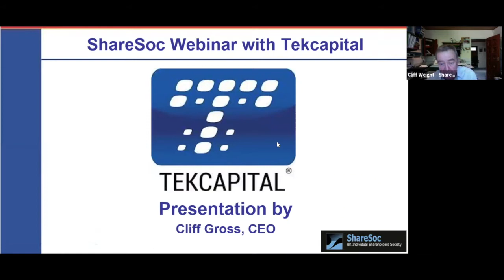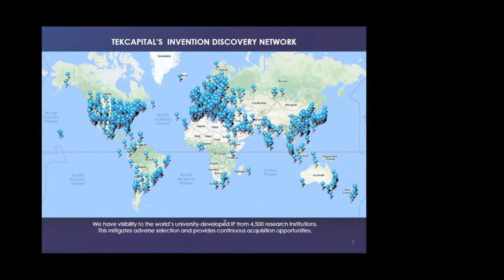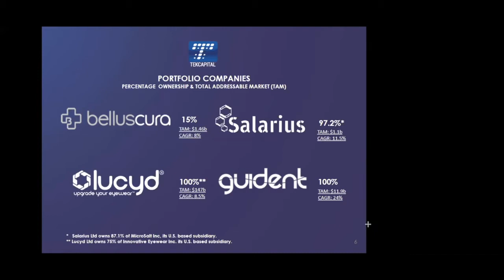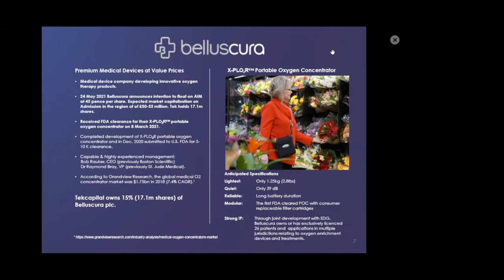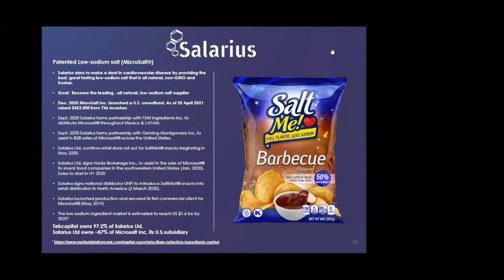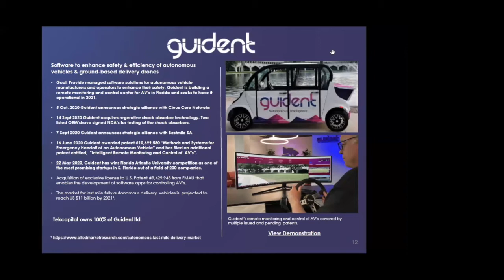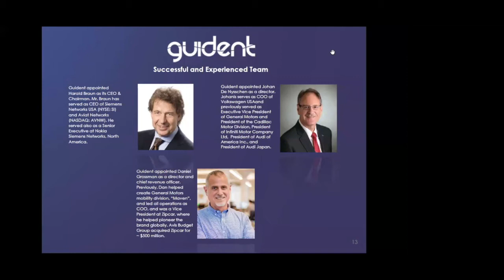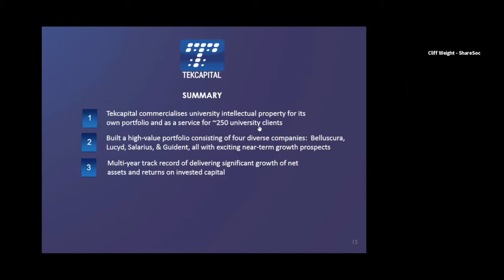Tekcapital plc (TEK) - 8 June 2021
ShareSoc Webinar with Tekcapital plc (TEK) - 8 June 2021